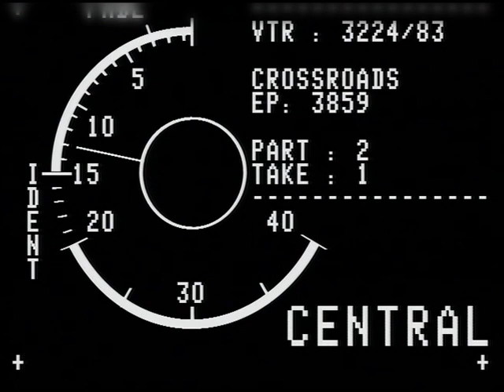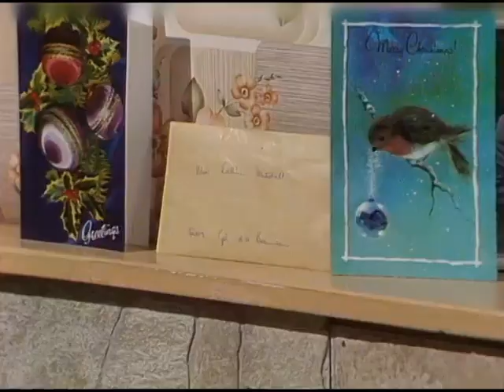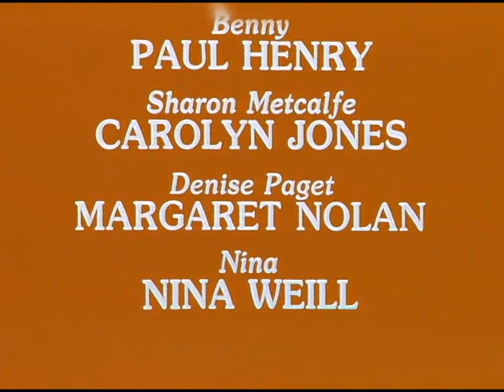Crossroads 1965 S1982 S1987E3859